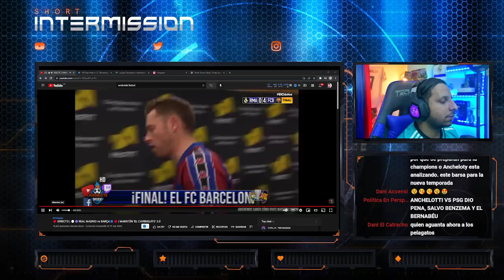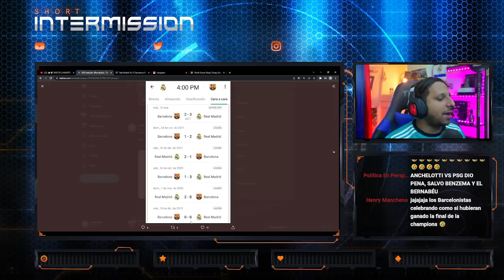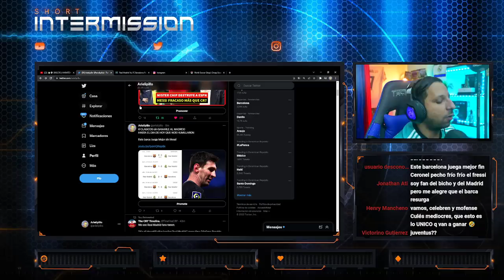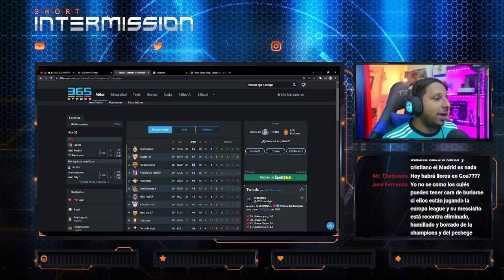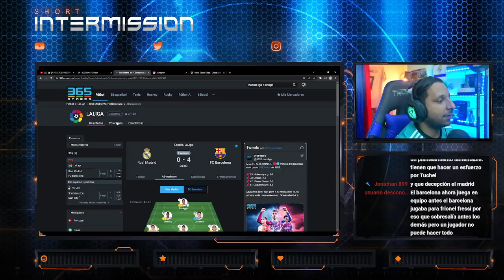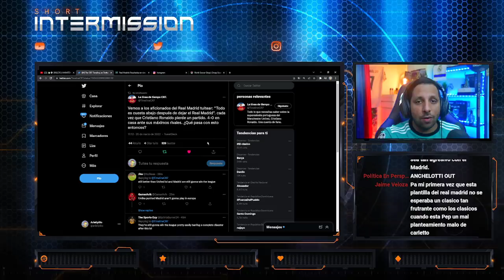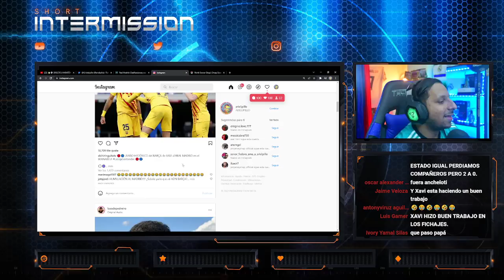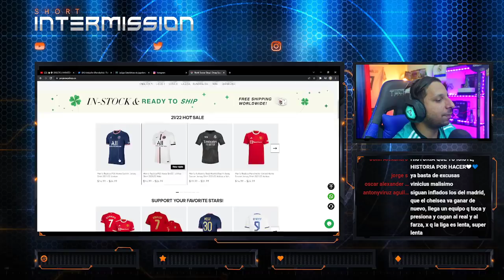🔥 El BARCELONA HUMILLA al MADRID 0-4 🥶 Este BARÇA juega MEJOR SIN MESSI 🤩 La XAVINETA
Rock Star Family
EL BARCELONA HUMILLA AL REAL MADRID | RIDÍCULO PLANTEAMIENTO DE CARLO ANCELOTTI
Goelada Historica del barca al madrid
Real Madrid 0-4 Barcelona
Gol de Aubameyang
Gol de Ferran
Gol de Araujo
Baño al madrid
EL BARCA HUMILLA 4-0 AL MADRID EN EL CLASICO.
REAL MADRID HOY HUMILLADO REAL MADRID 0-4 BARCELONA
💥¡HUMILLACIÓN HISTORICA!🔥¡EL BARÇA GOLEA 0-4 al REAL MADRID en el BERNABEU!
EL BARCA JUEGA MEJOR SIN MESSI (EFECTO XAVI) HUMILLACIÓN HISTÓRICA al Real Madrid 0-4 Barcelona

Diseño web
Crear Página Web en Google
Trading
Forex
Xm Broker
Icloud
Taxi Didi
Taxi uber
Fx Trading
Redbull
Robin Hood
Amazon Stocks
nike adidas
Samsung y Apple
In-drive
Uber Eats
Crear Página Web
Diseño web
Trading
Forex
Xm Broker
Icloud
Taxi Didi
Taxi uber
Fx Trading
Redbull